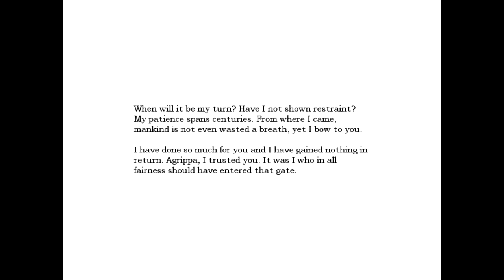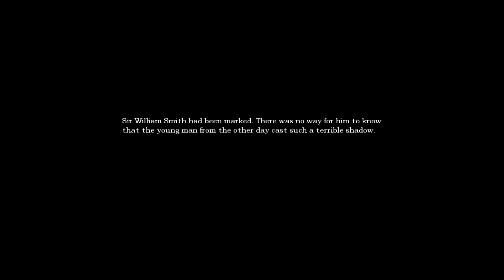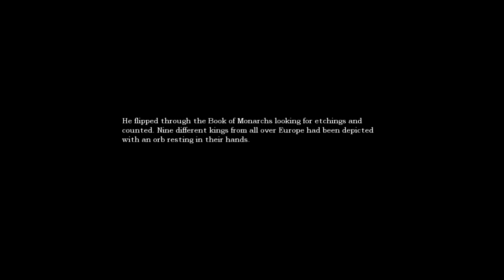Amnesia The Dark Descent Lets Play #6